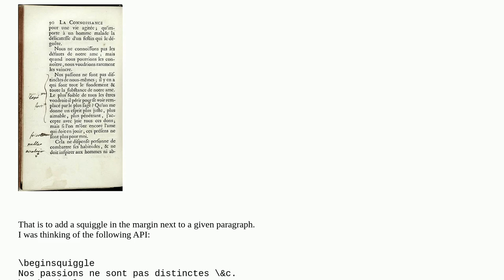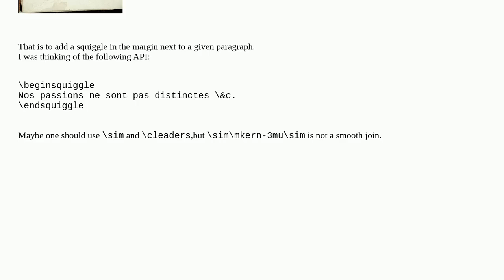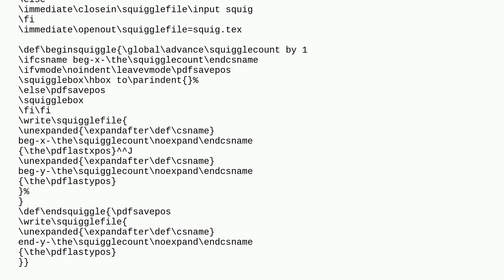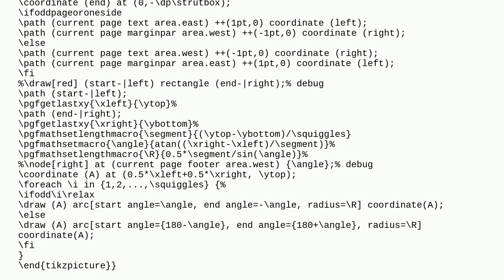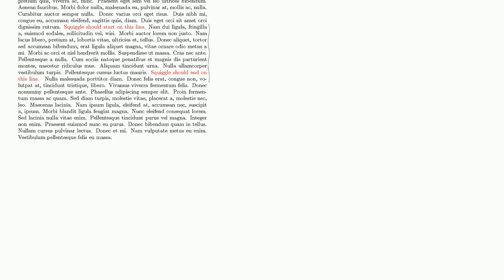Tex: How to add a squiggle in the margin next to a paragraph in Plain TeX?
How to add a squiggle in the margin next to a paragraph in Plain TeX?

A special thanks goes out to the community

  leaders leftmargin